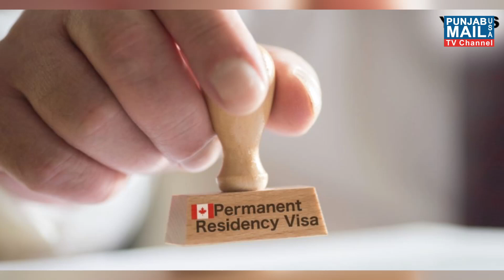90,000 new Permanent Resident in Canada | Punjab Mail USA TV Channel